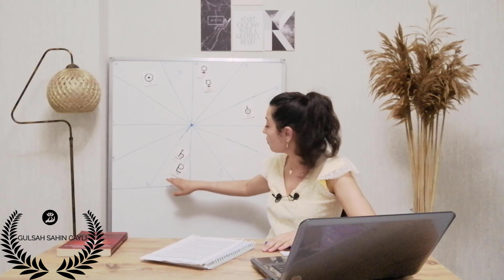TERAZİ BURCU / AĞUSTOS 2020 /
* AGUSTOS GÖKYÜZÜ ENERJİLERİ * EBCED * NUMEROLOJİ *
3 AGUSTOS KOVA BURCUNDA DOLUNAY ( SHARAVANA NAKŞATRASI )
19 AGUSTOS ASLAN BURCUNDA YENİAY  (MAGHA  NAKŞATRASI )
EBCED:  YA LATİF
 FESEBBİH BİSMİ RABBİKEL AZİM ( 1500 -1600) ( VAKIA SURESİ 96. AYET)
DİYANET: ( ÖYLEYSE YÜCE RABBİNİN ADINI TESBİH ET )
Aynı zamanda instagram'dan sayfamızı takip edebilirsiniz.